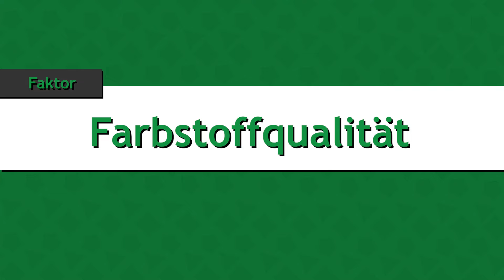Warum Sie kein rotes Sonnensegel oder Markise wählen sollten: Tipps zur Farbauswahl | FAQ ☀️ Pina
Die Farbwahl eines Sonnensegels ist eine persönliche Entscheidung, aber es gibt wichtige Gründe, warum Rot nicht die beste Option ist.

Rote Stoffe neigen dazu, schneller auszubleichen als andere Farben, selbst hochwertige Qualitätsstoffe bieten keine Lösung. In diesem Video erfahren Sie, warum das so ist. Wir erklären die Lichtempfindlichkeit von roten Farben und wie ihre chemische Zusammensetzung sie anfälliger für Schäden durch Sonnenlicht macht.

00:00 Einleitung
00:28 Ausbleichen der Farbe
01:02 Lichtempfindlichkeit
01:26 Farbstoffqualität
02:02 Fazit